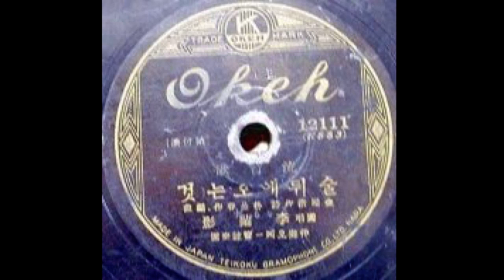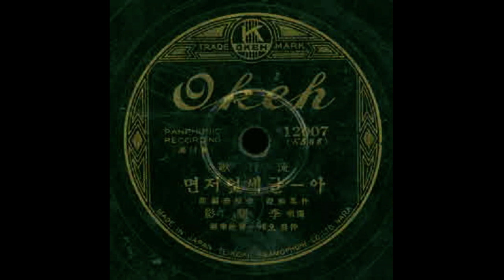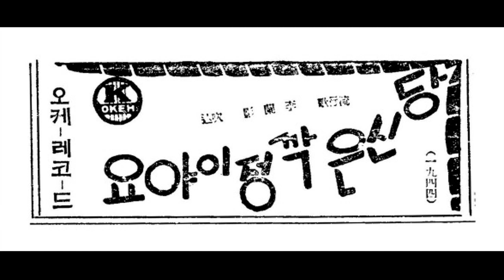이난영의 재기발랄한 가창곡들 - 술 뒤에 오는 것, 아 글쎄 어쩌면, 신계곡산, 당신은 깍정이야요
[가사자막] 재미있고 경쾌하기도 하고 웃음을 짓게 하는 노래들입니다.
이 곡들은 지금의 레코드사에서 복각을 하지않은 것들이라
사람들이 많이 접하지 못한 노래들입니다.
될 수 있는대로 올려진 적이 없는 노래 위주로 올리려고 하는데,
그리 쉽지가 않군요. 설사 올려진 노래라 해도 음질이라도 다르니 다행일지...
이런 노래들이 신나라 복각음원에 많이 있습니다.
그것들은 따로 모아서 듣기로 하지요.

00:00 01. '술 뒤에 오는 것' - 조금은 퇴폐성이 있는 듯도 한... 그래도 좋습니다.
02:44 02. '아 글쎄 어쩌면'은 만요인데 정말 뭐라 표현하기 어렵게 하는 묘미가 있습니다.
05:53 03. '신계곡산'은 가락이 민요풍의 노래라 별미로 넣었습니다.
09:05 04. '당신은 깍정이야요'는 듣는 내내 웃음이 입에 걸리게 하는 곡입니다.